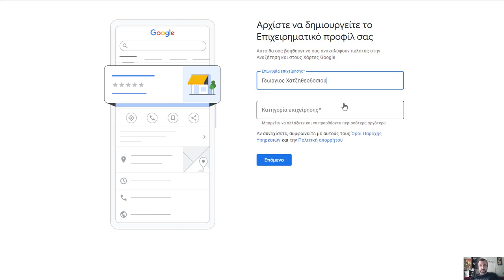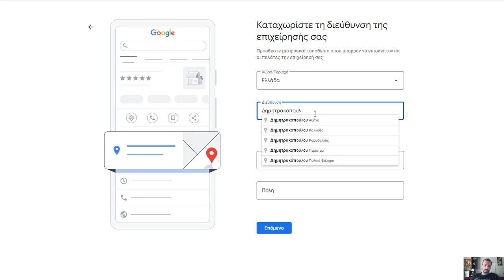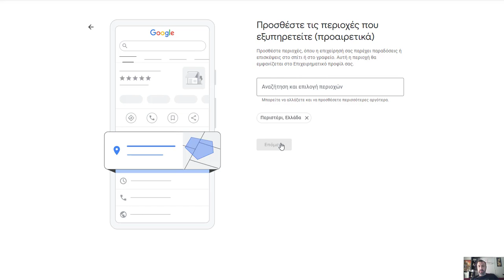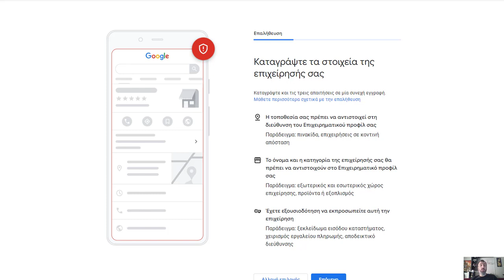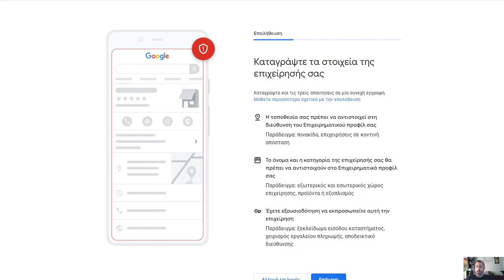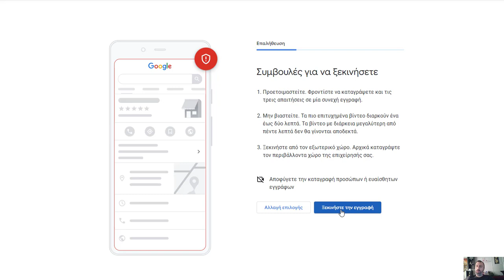Πως να καταχωρήσετε και να επαληθεύσετε την επιχείρηση σας στο Google Maps - Google My Business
Αναλυτικός Οδηγός Καταχώρησης Επιχείρησης στο Google Maps (2024)

Η δημιουργία προφίλ στο Google Maps για την επιχείρησή σας είναι μια απλή και δωρεάν διαδικασία που μπορεί να φέρει σημαντικά οφέλη, όπως:

Αυξημένη ορατότητα: Η επιχείρησή σας θα εμφανίζεται στους Χάρτες Google και στην Αναζήτηση Google, όταν οι χρήστες αναζητούν σχετικά προϊόντα ή υπηρεσίες στην περιοχή σας.
Περισσότεροι πελάτες: Η παρουσία σας στους Χάρτες Google σας επιτρέπει να προσεγγίζετε δυνητικούς πελάτες που ψάχνουν για επιχειρήσεις σαν τη δική σας.
Αλληλεπίδραση με τους πελάτες: Μπορείτε να απαντάτε σε κριτικές, να δημοσιεύετε ενημερώσεις και να αλληλεπιδράτε με τους πελάτες σας απευθείας στο προφίλ σας.
Δωρεάν ανάλυση: Το Google My Business σας παρέχει δωρεάν στατιστικά στοιχεία για να παρακολουθείτε την απόδοση της καταχώρησής σας και να βλέπετε πώς οι χρήστες αλληλεπιδρούν με αυτήν.

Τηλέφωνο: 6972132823